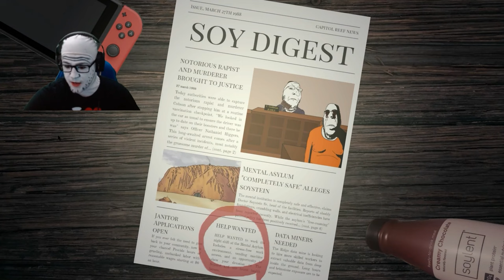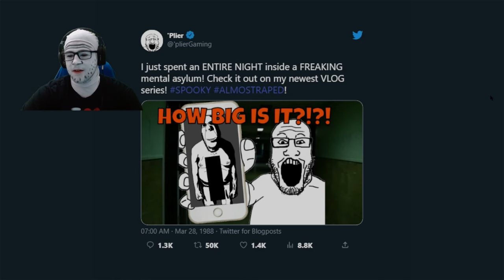WARNING: SCARIEST GEM IN YEARS | Five Nights at Cobson's - Part 1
Five Nights at Cobson's is an absolutely spine chilling genre defining bone tingling aryan slow burn terrifying jumpscare 'jak driven atmosphere oozing a24 released trope subverting dark and eerie gut wrenching aesthetically heavy craft gradual escalation soul shaking dread inducing post horror suspenseful build up a “say more with less” approach blood curdling kino keyed nerve wracking nail biting jaw clenching free of cheap gore kuz, soot, doll and froot approved snopes verified reuters verified ‘zelling free coal killing cobson loving fauci approved pro science truth uncovering jannie decimating glowie zapping vtuber chudding schizophrenic 4cuck killing shitter crashing discoal erasing ‘coinslot closing NAS free anti meds soylent free wholesome pupperino west rising heavenly holy sharty saving IAS gemerald horror game.

Welcome, Dr. Soyer, to your new job at the Soysylum Mental Facility, where our dear patients are cared for by our highly experienced staff. You have been assigned to be our newest night guard, as our previous employee had suffered an unfortunate accident. As the night guard, your work will mainly revolve around monitoring the facility and ensuring our patients don't go through any regrettable outbursts while they're (hopefully) sleeping. You should be fine though: our patient free-roam policy has a calming effect on them and we don't anticipate them getting out of control.

With the use of your security system, monitor the movements of our patients across the facility. Any unwanted visitors approaching your office can be stopped simply by closing your door. Discourage the patients from having an outburst by shining your flashlight on them or turning off your lights. Just remember that the facility's coal generators aren't designed for too much power usage, so ration it carefully or you might end up with no power for the rest of your night.

With this advice, I wish you luck in your upcoming five nights at Cobson's!

Features include:

-5 fully playable nights with characters who will seek you out and attack you;
-minigames between each night and even some secret ones;
-phone recordings at the beginning of each night from a special guest, Doll;
-and LOTS of spine chilling lore conveyed through slowburny easter eggs, cinematics, minigames and more!